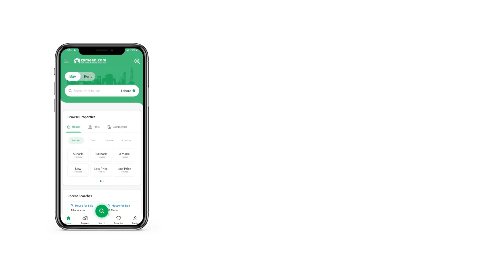10 MARLA RESIDENTIAL PLOT FOR SALE IN DHA ISLAMABAD